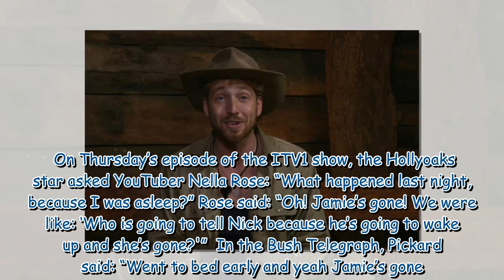I’m A Celeb’s Sam Thompson opens up about ADHD diagnosis and wanting to be a dad